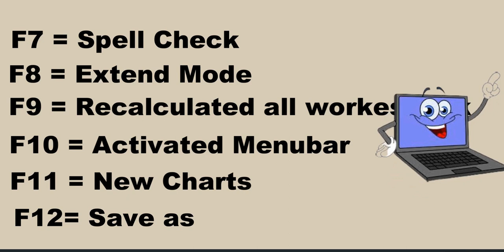Computer short-cut keys: How to use?youtube videos videos#kindergarten